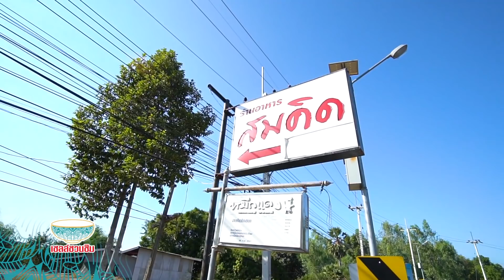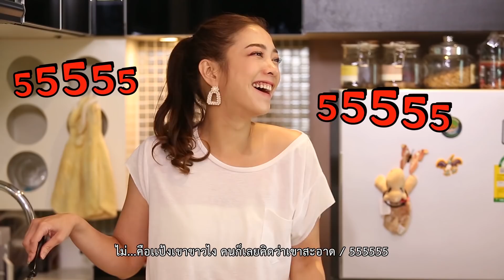ตีท้ายครัว | แป้ง อรจิรา | 23 ก.พ.63 | Full